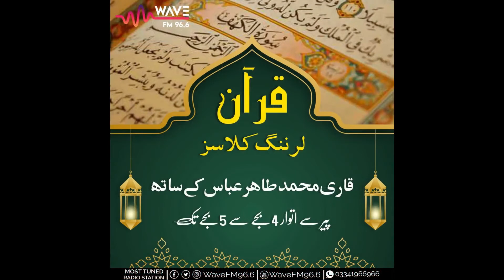Online Quran Class Chapter (Episode 29 th Ramzan)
We provide Education, Information and Entertainment Its First Educational Channel in Faisalabad. Do you want to feel good by getting engaged with a radio that with freshen your listening style by putting programs that are all based on various kinds of different topic, than Wave FM 96.6 is that kind of radio through which you can easily freshen your mind with proper presentation of top class radio programs.

For Phone Call or Massage : 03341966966